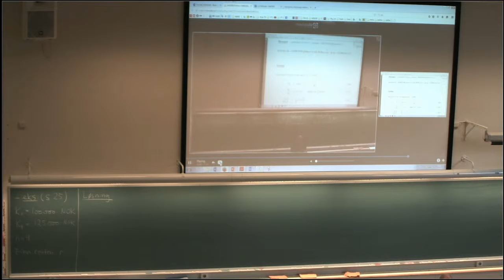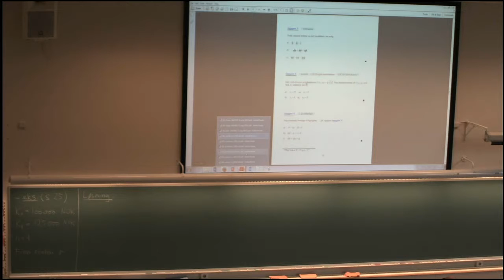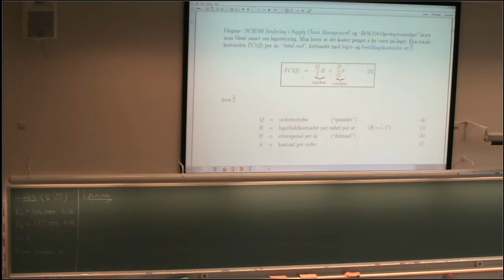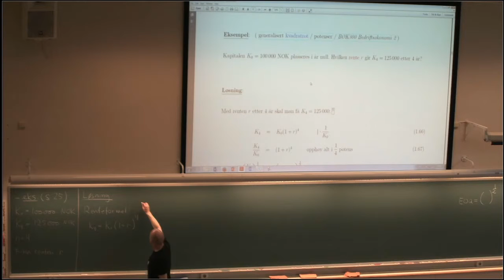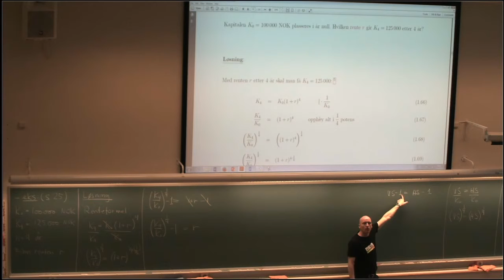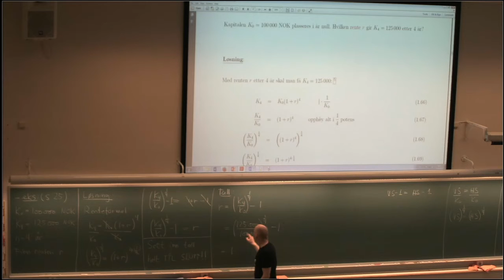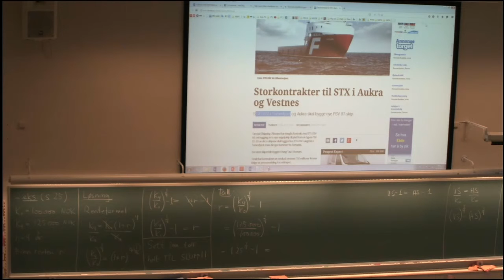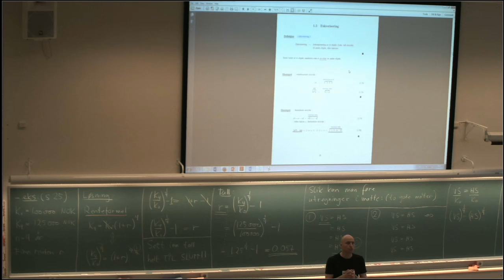MAT001 Forelesning 005 Renteformelen, VS = HS